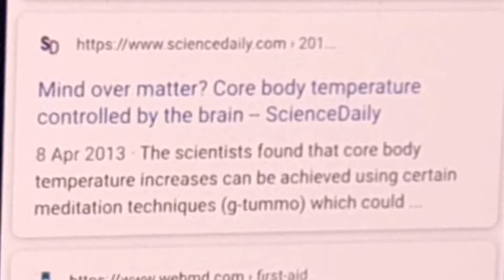Flu (2020) - short film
FLU
A MicroBudgetVerse short film
One woman's journey to get warm.
Written, directed, scored, edited and shot by Hamish Hutchinson
Starring, Angie Fowler

Filmed on location in Edinburgh, 2019